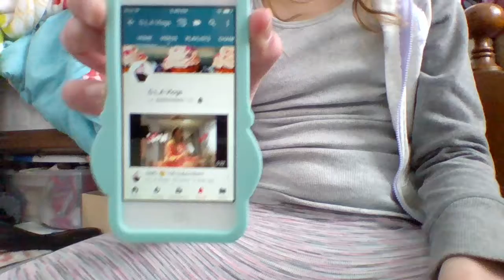Shout out to G.L.A Vlogs